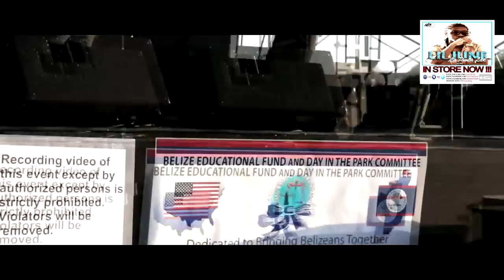LiL JunE - La Punta LivE! Tour (All access part 2)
LIL JUNE ON TOUR PROMOTING THE NEW ALBUM LA PUNTA LIVE!